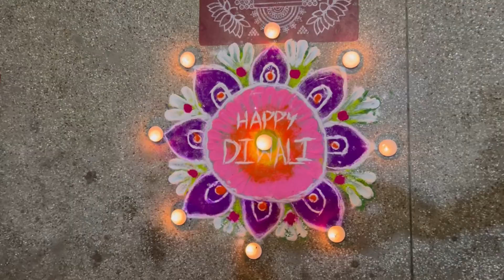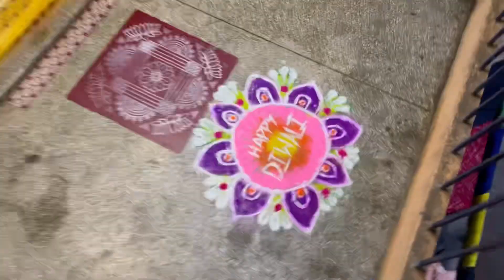Nammane Deepavali vlog🪔| Decorating home🏠, Lighting diyas✨ n bursting crackers🎇| Crazy sisters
Join us as we celebrate the festival of lights, Deepavali, in the most joyous way! 🌟 From lighting beautiful diyas 🪔 and decorating our home 🏡 to bursting crackers 🎇🎆🧨💣✨ and having endless fun, this vlog captures every precious moment of our festivities. Watch our home come alive with the spirit of Deepavali as we enjoy laughter, family time, and the magic of the festival. Don’t miss the fun!🥳